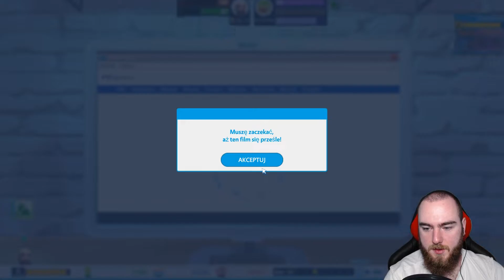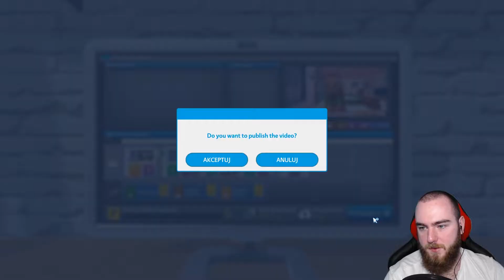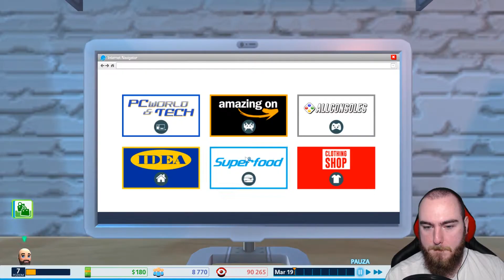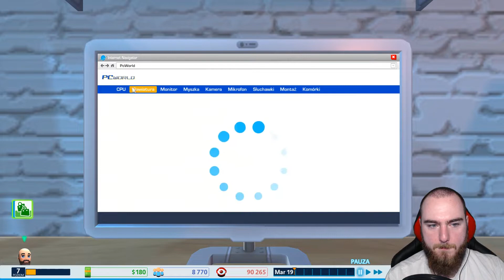PRZESTAŁEM OGARNIAĆ MOJE ŻYCIE | YOUTUBERS LIFE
20 👍🏻 i od razu wjeżdża kolejny odcinek ! Do dzieła! 😁
YouTuber Life to z brew pozorom nie taka prosta gra. xD

       👥Koniecznie dołącz do nas na Discordzie👥
         (Wspaniała Społeczność i Powiadomienia)

                         ✉️Kontakt Biznesowy✉️
                      (Współpraca/Promocja Gry)